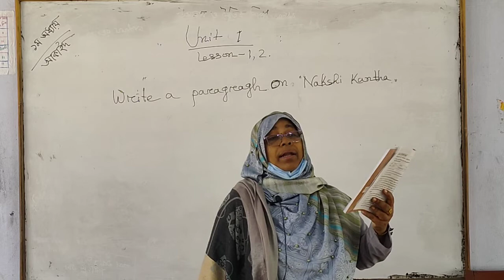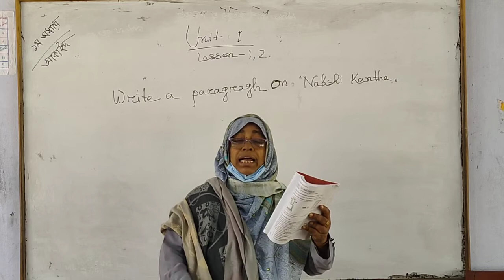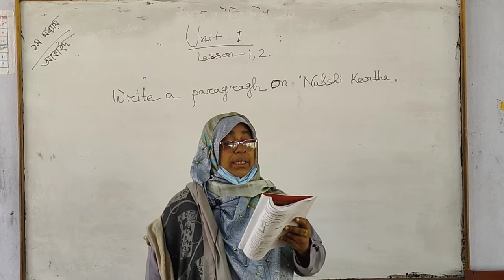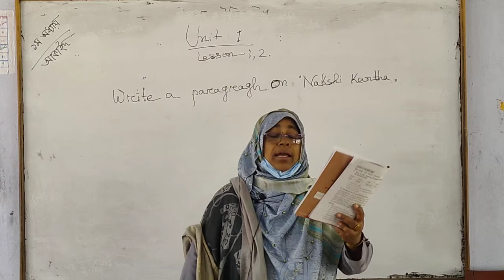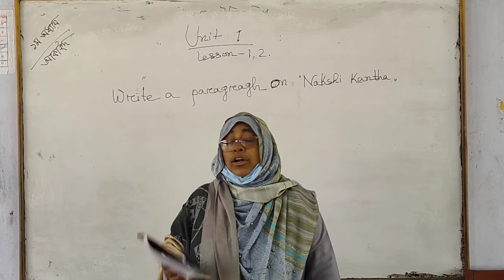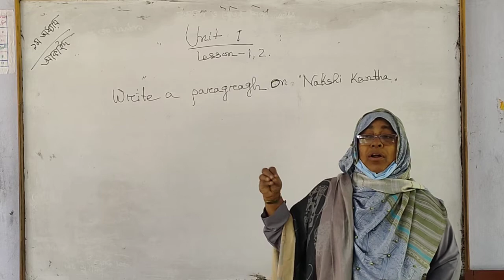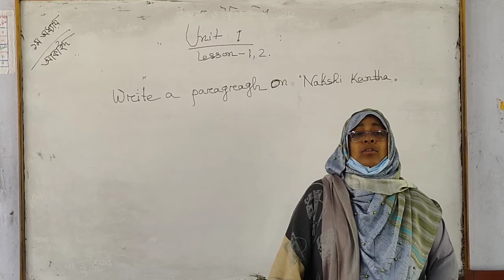Unit-1 Lesson-1,2 English for today ( Class Eight)